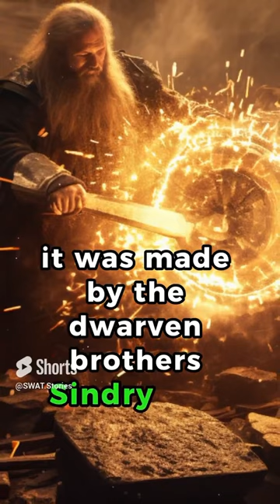The Evolution of the Mighty Thor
Join me in celebrating the enduring saga of Thor, an odyssey of power, heroism, and the quest for purpose. The legend of Thor continues, and every viewer is a part of this ongoing epic—where will you take the story next?

I use artwork to tell the story and attempt to create interesting visuals with the assistance of ai tools. I enjoy storytelling and creating documentaries about history. Viking culture is very interesting to me and I enjoy learning about their warriors and history. I attempt to make interactive documentaries and tell stories from the legends of history.

Welcome to SWAT Stories and I hope you leave a comment on your thoughts. Who's next? you can help decide.